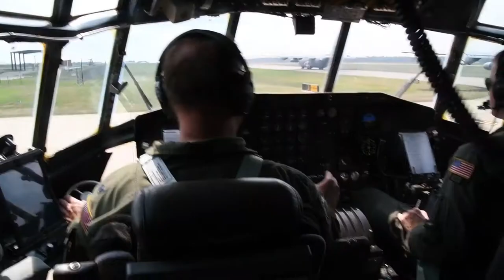Multi Domain Operational Strategists (MDOS)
Multi Domain Operational Strategists (MDOS) is an AETC award winning program for innovation in multi domain operations and joint warfighting.  It is a year-long, advanced level course focusing on developing future leaders who understand how to employ multi domain operational maneuver to counter emerging threats.  This concentration prepares selected students for operational and command assignments requiring cutting-edge knowledge of planning and operations. Students study and apply strategic and operational design, the joint operations planning process, reflexive control, decision making theory, and risk analysis.  Additionally, students participate in exercises and wargames with German and Polish War Colleges, as well as the Doolittle Wargame Series.  Post-graduation approximately 40% of MDOS students attend SAASS, SAMS or SAW, 10% are selected for command, and 50% receive operational-level assignments.

Collaborate with us and share your ideas and success stories.

Download the Air University Mobile App